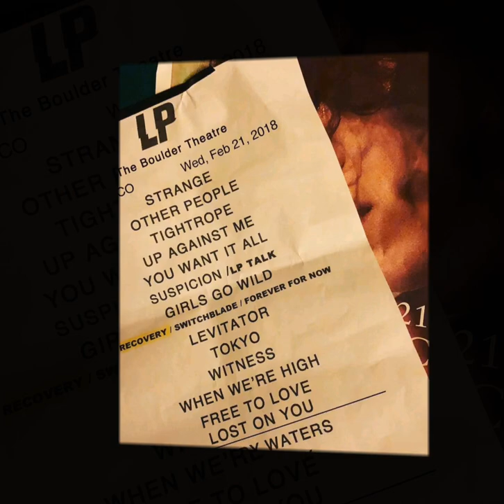LP Laura Pergolizzi Concert live in Boulder Theater , Boulder In brief.